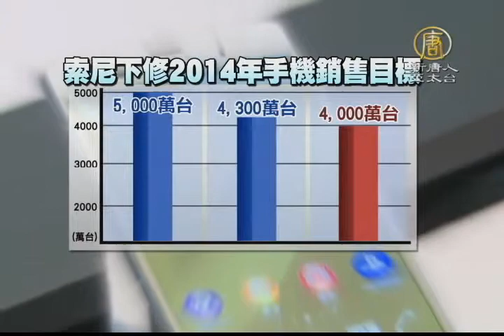【新唐人/NTD】陸低價機來襲 索尼擬退出低階機市場｜｜財經縱橫｜SONY｜索尼｜手機｜Xperia Z3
中國科技廠索尼傳出，受到中國低價機傾銷，索尼可能會退出低價手機市場，甚至下砍銷量到4000萬支，今天Sony公司，在推出新產品時，表示確定不涉入低階市場，但還是會耕耘中低階市場。